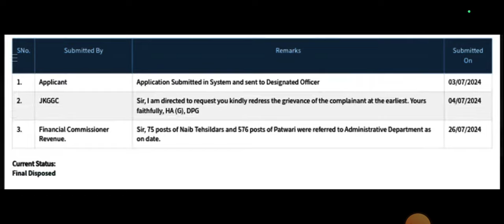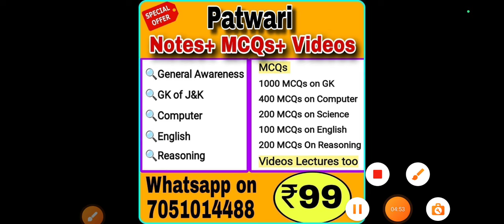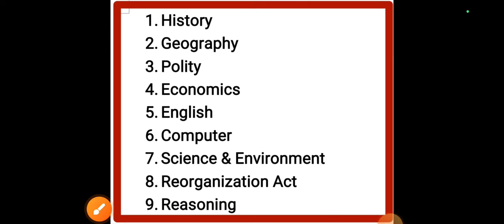JKSSB NT & Patwari Update !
naibtehsildar_exam jkssbnt jkssb jkssb_junior_assistant jkssbsubinspector jkssbjobs2024 jkssbpreparation jkssbnaibtehsildarsyllabus JKSSB NT & Patwari Update !